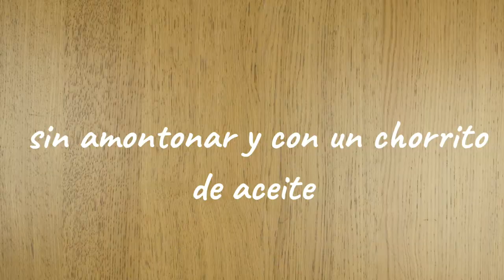Salmón marinado con perlas de Allioli y crema de aguacate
¿Quieres sorprender a tus invitados? Aprende a preparar una receta exclusiva y fácil de preparar: Salmón marinado a la lima con perlas de alioli y cremoso de aguacate.

Dale más sabor a tus platos con el Alliolli Clásico de Choví, único y tradicional, con un sabor auténtico.

Allioli es marca líder de mercado y os ofrece una variedad de formatos perfectamente estudiados para cubrir tus necesidades.